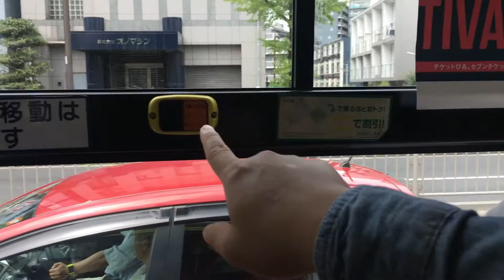Going to Church in japan